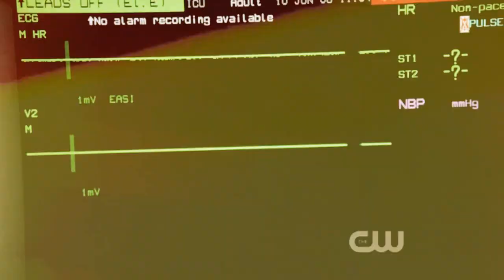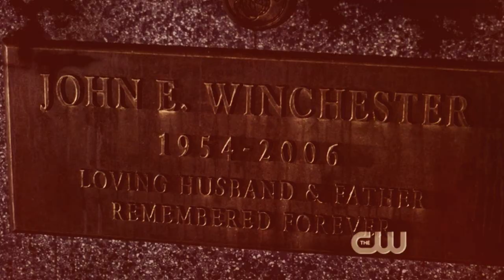Supernatural - Dean Winchester - Undone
Dean was raised into the hunter world. He never stood a chance. He's been through so much, and when he lost everybody he ever cared about he couldn't take it anymore and took his own life.

Song: FFH - Undone